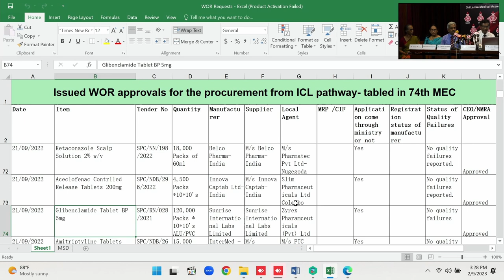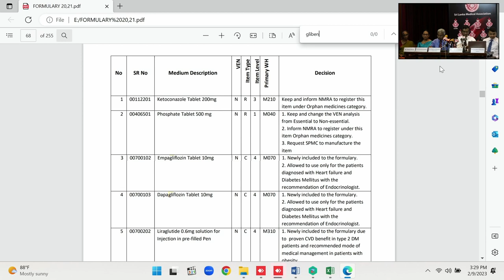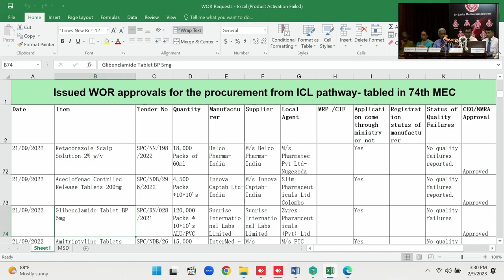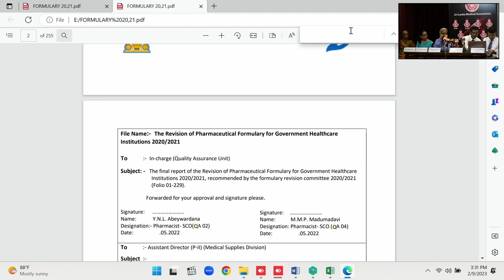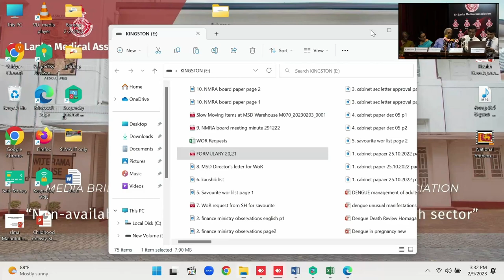The Voice of SLMA - Media briefing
The Voice of SLMA - Media briefing organized by the Sri Lanka Medical Association